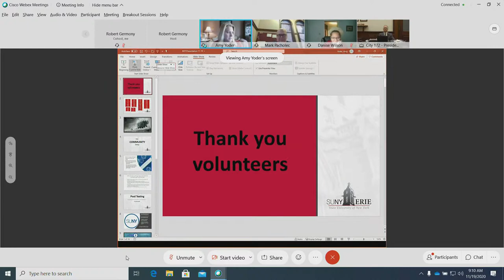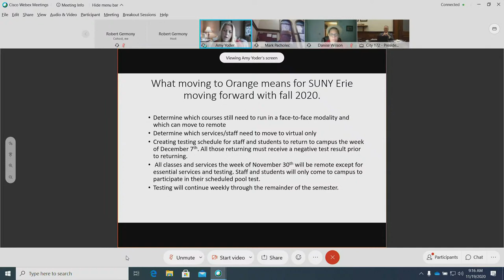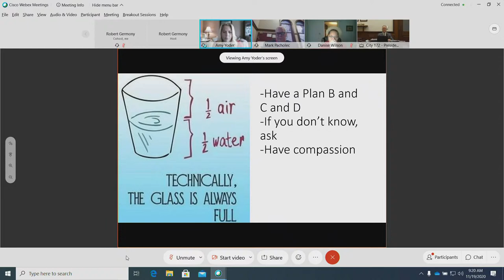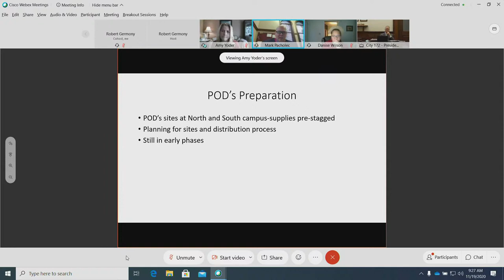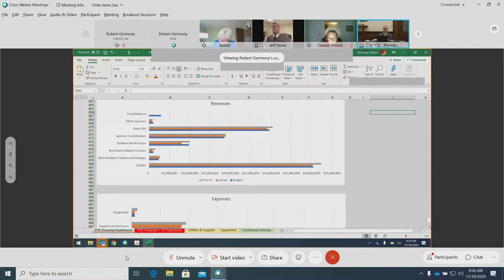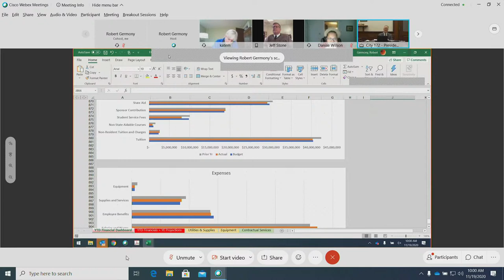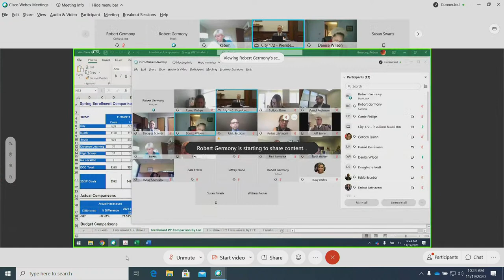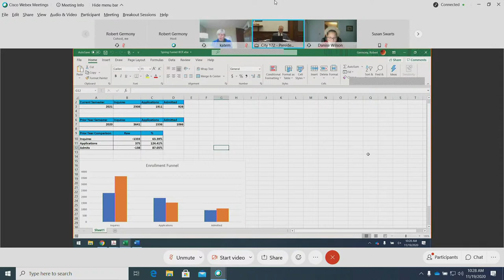Board of Trustees November 2020